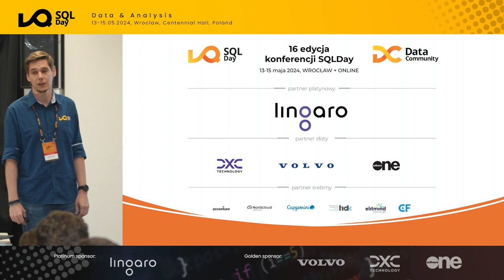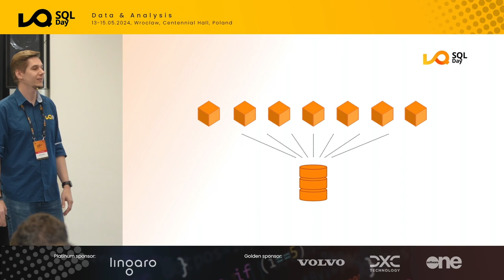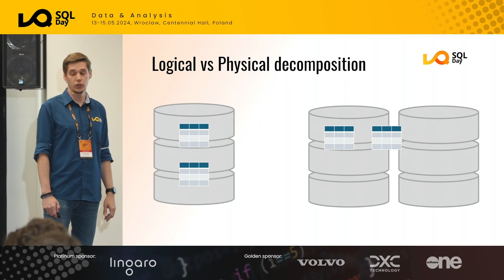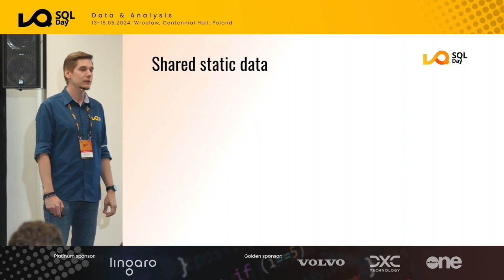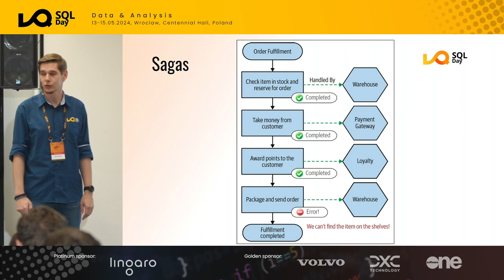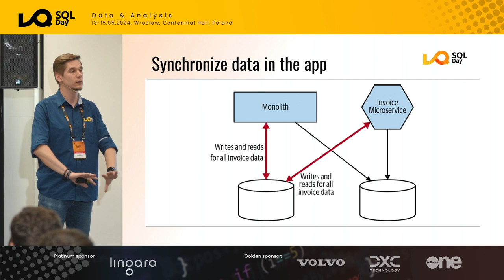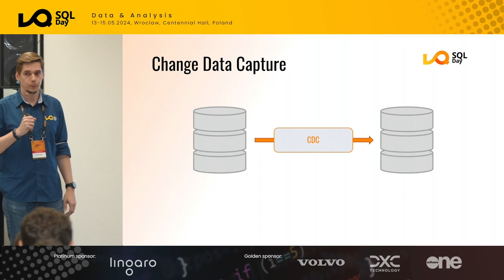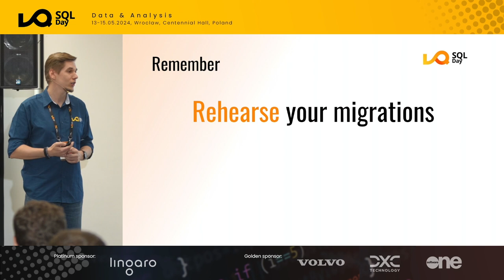SQL Day 2024-ROZPROSZONY MONOLIT WYZWANIA I STRATEGIE W DZIELENIU BAZ DANYCH DLA MIKROUSŁUG-M. Maśko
W obliczu dynamicznego rozwoju technologii i rosnącego znaczenia mikrousług, konieczne staje się dostosowanie tradycyjnych relacyjnych baz danych do nowoczesnych wymagań biznesowych i technologicznych. W procesie migracji architektury aplikacji z monolitycznej do mikrousług często zaniedbuje się istotną warstwę danych. Architekci skupiają się na właściwym zaprojektowaniu serwisów, podczas gdy oryginalne bazy danych pozostają niezmienione - nadal funkcjonują jako jednostkowy, wielki monolit. Efektem tego jest paradoksalne połączenie monolitu i mikrousług w postaci rozproszonego monolitu.

W trakcie tej sesji przedstawię konkretne i sprawdzone techniki dzielenia relacyjnych baz danych na mniejsze jednostki. Omówimy kluczowe aspekty związane z migracją danych, dbając o to, aby wprowadzane zmiany były transparentne dla aplikacji i nie miały negatywnego wpływu na dostępność naszego systemu. Przyjrzymy się również kwestiom związanym z utrzymaniem spójności danych oraz strategiom zapewniającym ciągłość operacyjną w trakcie procesu transformacji. Celem sesji jest dostarczenie praktycznych wskazówek, które pomogą uczestnikom skutecznie zintegrować strategie dzielenia baz danych w kontekście mikrousług w ramach ich własnych projektów.